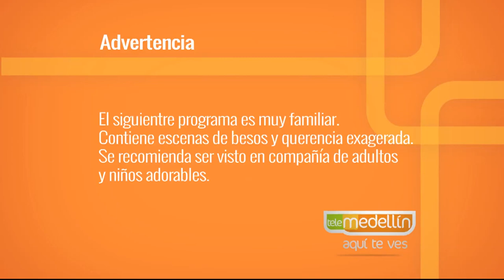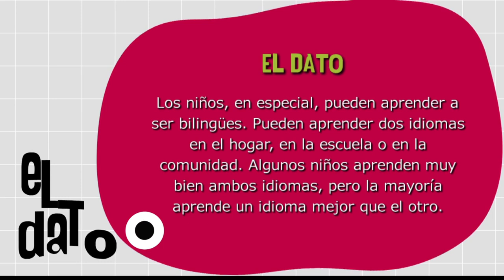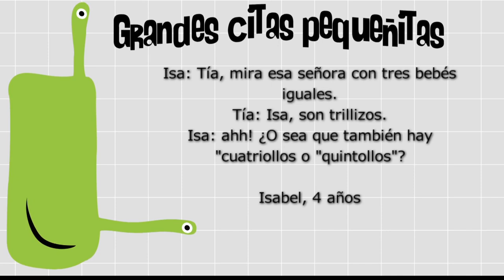Niños Bilingües [Paso a Paso TV] Telemedellín